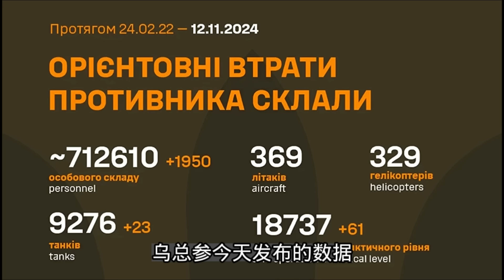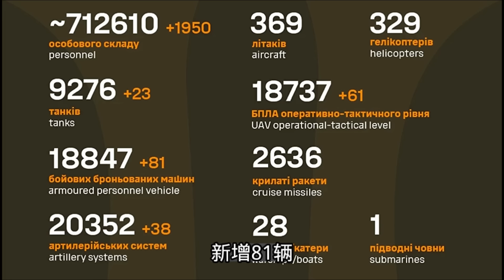乌军歼敌连创纪录：1950；库拉霍夫水库被炸；俄罗斯赢了世界会怎样；20241112-1